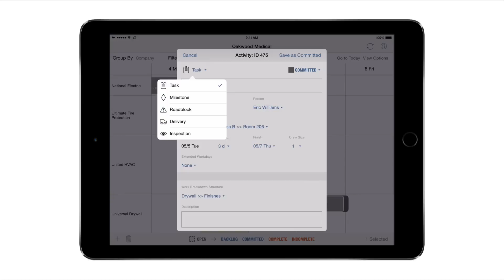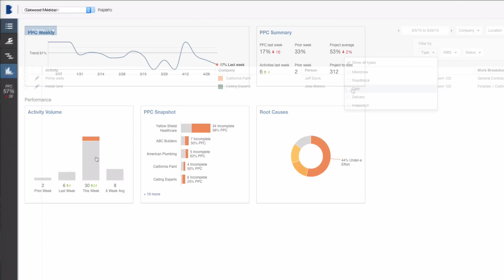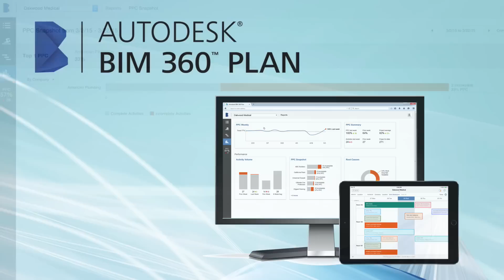BIM 360 Plan: Overview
Autodesk BIM 360 Plan is a cloud-based production planning product that connects the entire project team.